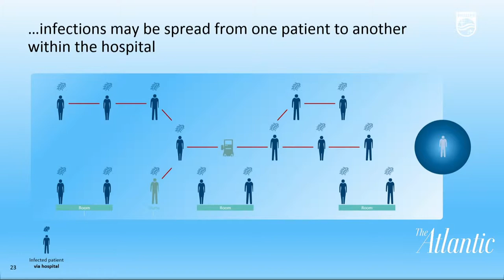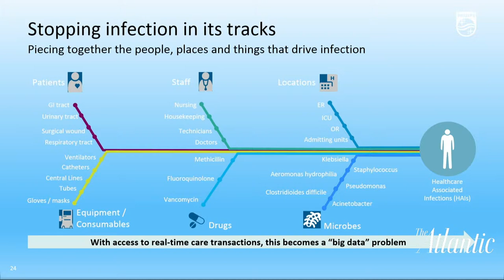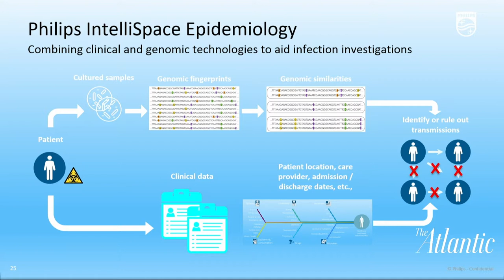New Tools in the Battle Against Hospital-Acquired Infections*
In a session produced by our underwriter Philips, Brian Gross joined Joe Frassica to discuss new tools to prevent hospital-acquired infections.
Brian Gross, Business Lead - Genomics for Infectious Disease, Philips
With Joe Frassica, Head of Research and Chief Medical Officer, Philips
*This session was produced by our underwriter Philips and not The Atlantic’s editorial team.